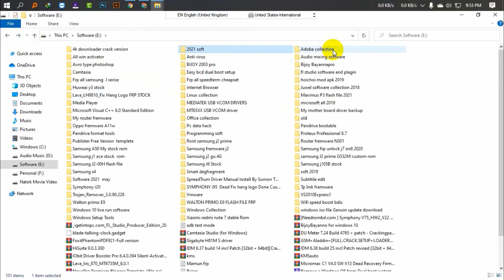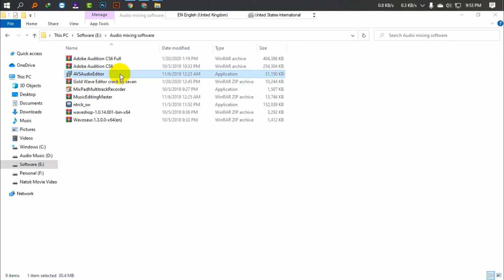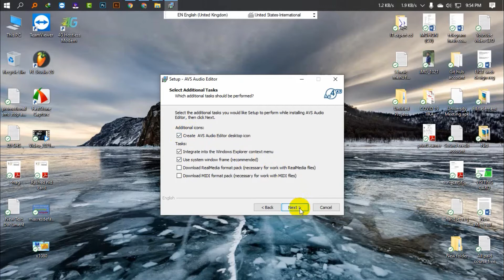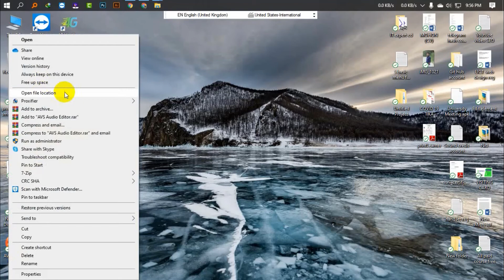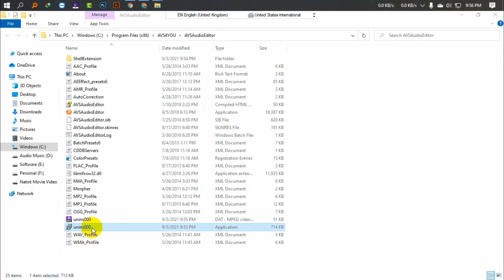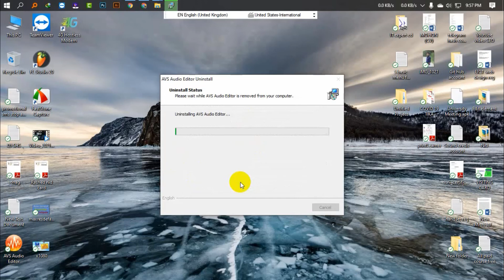how to install or uninstall any software it expert cd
কিভাবে আপনার কম্পিউটার এ  কোন সফটওয়্যার ইন্সটল বা আনইনস্টল করবেন ।। How to install or uninstall any software on your computer IT Expert Cd.

Hi,
This channel contains only technological related tutorials.
Most of the videos in bengali language.

*** ANTI-PIRACY WARNING ***

This content is Copyright to Team  IT Expert Cd !  Legal action will be taken against those who violate the copyright of the following material presented!